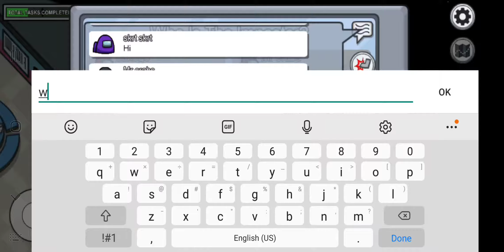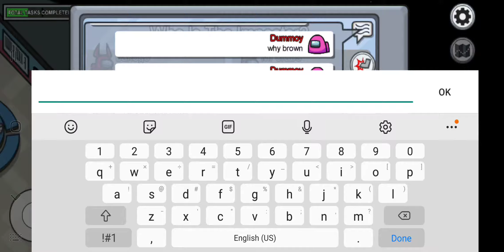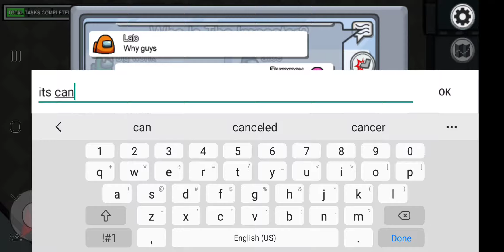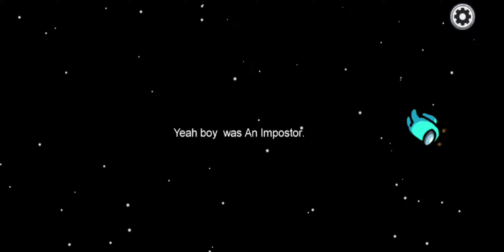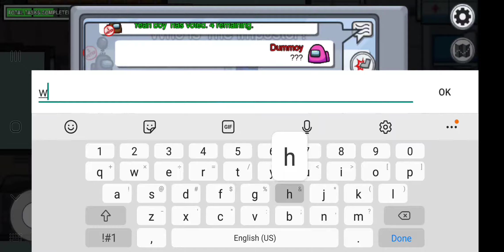The only Among Us video that doesn't say someone has 900 iq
Today I'm going to be hopping on Among Us and getting some easy dubs.